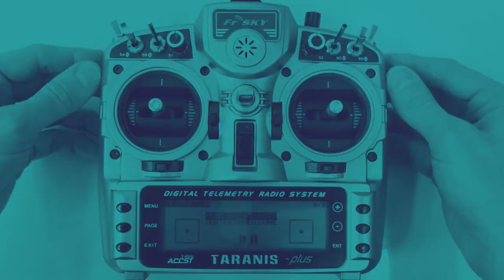Rc Crawler Race Jeep Cherokee Truggy - SCX 10 ii Off Road 4x4 Rc Car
😊 RC CAR RACE OFF ROAD : JEEP CHEROKEE TRUGGY - SCX 10 II / RC CRAWLER
The video channel is only for entertainment and sharing passion for remote control cars, not meant to lash out, teach or slander anyone, if there's anything wrong, I hope you guys take it easy!